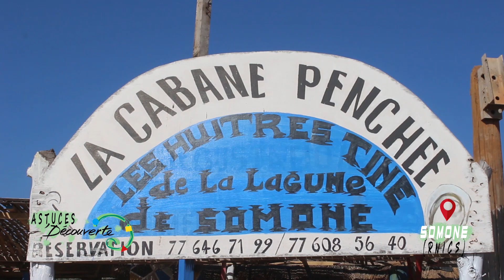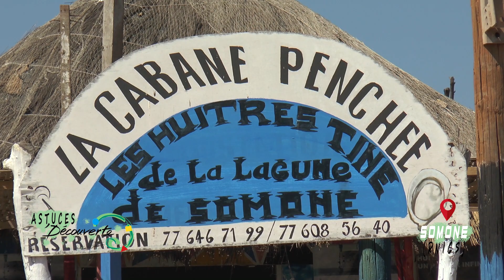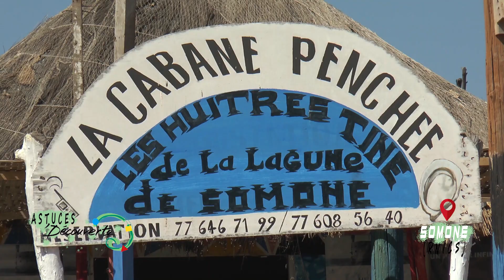Astuces Découverte 1 a Somone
Ngor Tv   la Première Chaine Locale de la Commune Ngor. Abonnée et Reste Sur Ma Chaine YouTube Pour Plus de D'information
NGor TV au cœur de l'actualité
NGor Tv LEGALEMENT-VOUS